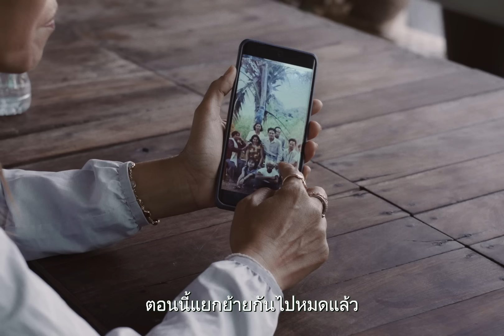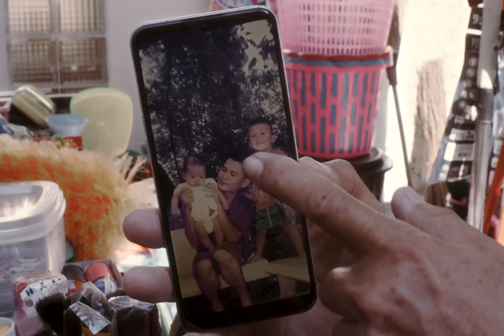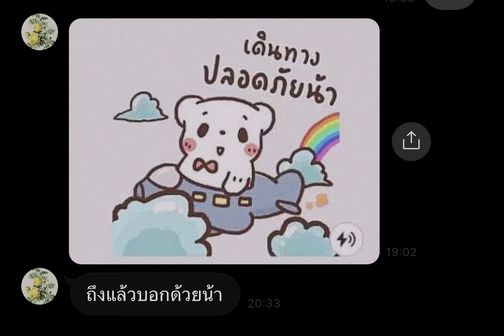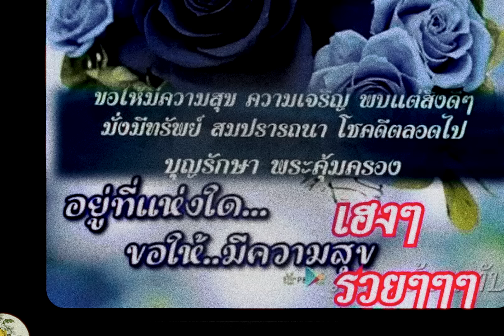YENTED - ว้าวุ่น (On A Train) ft. Lazyloxy , Patrickananda [Official Video]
Song: ว้าวุ่น (On A Train)
Album: Urdawg
Artist: YENTED
Lyrics: Pongthorn Pameto , Patrickananda , Lazyloxy
Composed: Pongthorn Pameto , Karn Suwannakin , Panukorn Mala , Wuttichai Kaenvechai
Arrange: YENTED , Mek Machina , Wongwiwat Kittinun
Piano: Pongthorn Pameto
Bass: Kheng Phuping Klinhuapai
Produce: YENTED
Mix & Mastering: Henry Watkins at Studio28

Director: Jenikaporn Piyarat
Main Cast: Warin Treenuparb , Laksanapon Tarapan
Producer: Kanda Chaisakornsamut
Director of photography Editor Colorist: Johnnikapain
Camera Assistant: Sukkasem Phiankitsakun
Special Thank: Sukhumvit 22 Community Yo , Maka , Boon , Dad&Mom

Lyric: ว้าวุ่น
อีกกี่เดือนจะได้พบเธออีกครา
เก็บตัวอยู่รอให้เธอกลับมา
ไม่รู้วันใด จะได้เจอเธอใหม่อีกครั้ง

เบื่อกับการคิดถึงเธออย่างนี้
เมื่อไหร่จะได้ใกล้เธอ ทำได้แค่รอเวลา
เมื่อไรเธอนั้นจะมา oh baby

ได้แต่เฝ้าดูรูปเธอผ่านจอ อยู่ในห้องนอน
ที่หมอนของฉันนั้นมีเส้นผมของเธอ อยู่
สิ่งหนึ่งที่ฉันเองไม่เคยเข้าใจ ทำไม
พระเจ้าออกแบบคุณมาได้สวยงามเหลือเกิน

Baby คิดถึงเธอ ให้ฉันเจอเธอสักหน่อยได้มั้ย
ถ้าหากว่าพรุ่งนี้เธอไม่รีบไปไหน
พบเจอกันหน่อยดีไหม
Baby คิดถึงเธอ ให้ฉันเจอเธอสักทีได้ไหม
เพราะมันคิดถึงเธอจนแทบขาดใจ
คิดถึงเธอไม่ไหว

เธอเป็นเหมือนคำตอบเวลาที่ไม่เข้าใจ
ในบางเวลาที่ไม่มีเธอโลกช่างไม่สดใส ทุกสิ่ง
ต้องการเธอในเวลานี้ ต้องการเจอและต้องการเธอให้อยู่ตรงนี้ฉันรู้ทุกอย่างที่ได้ทำมันเป็นเพราะฉะนคิดถึงเธอ baby เธอโปรดกลับมา

(ท่อน Patrickananda)
I just wanna see u baby
With those brown eyes
Oh I, I feel it baby
Makes me wanna cry everytime when I see your smile
Can you see me baby,
Look me in the eye
Come and get your prize
I’m just finding a way to you.

(ท่อน Lazyloxy)
โปรดเถอะอย่าให้ต้องคอยผมไม่อยากจะล่องลอย
ไม่ได้เจอคงต้องนอย เมื่อตะวันมันเริ่มคล้อย
ผมคิดถึงเธออีกแล้ว มันคงเกินครั้งที่ร้อย
เมื่อไหร่เธอจะมาหา ไม่งั้นผมจะไปหา
เรื่องแค่นี้มันเล็กน้อย ผมจะกอดเธอไว้
แล้วจะไม่ปล่อย